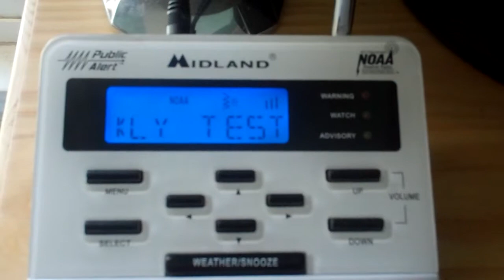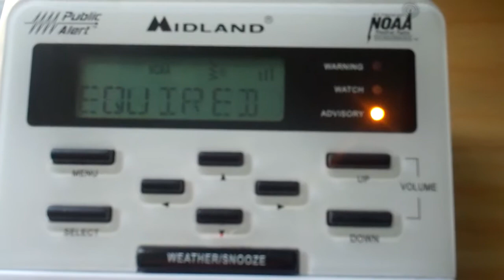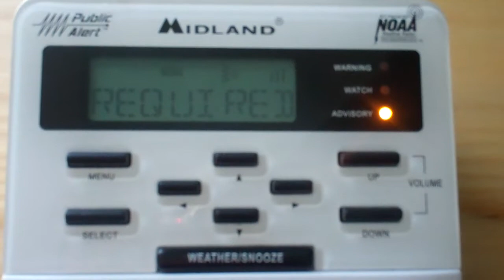Required Weekly Test (EAS #513)